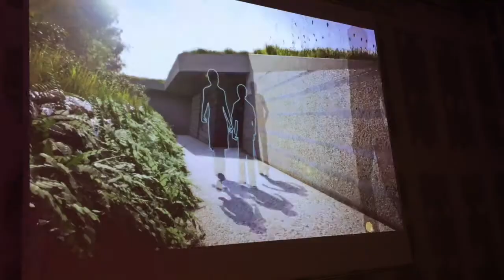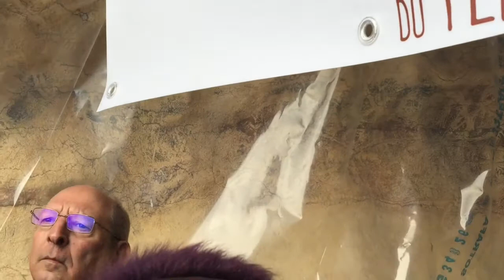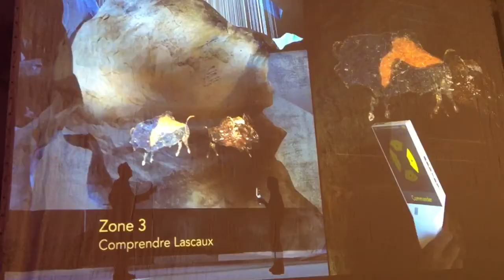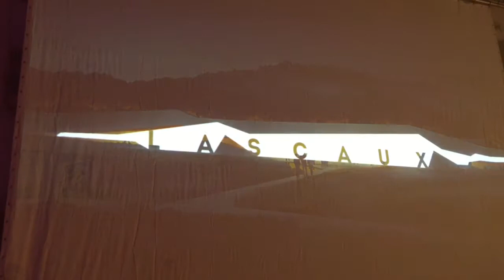Lascaux 4 visite de chantier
Visite de chantier des personnalités et de la presse à Lascaux 4, Montignac, le 3 mars 2016, avec annonce de l'ouverture du centre international d'art pariétal pour le 15 décembre 2016. Avec Ewanews.com.